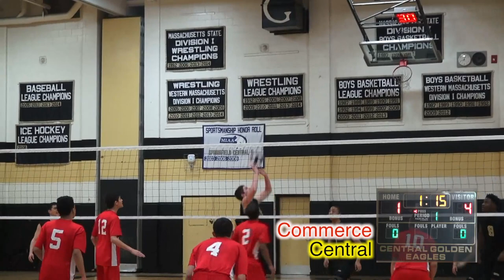Springfield Spike Attack - Commerce @ Central 4-1-2015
The Commerce Red Raiders visit the Central Golden Eagles in boys volleyball.